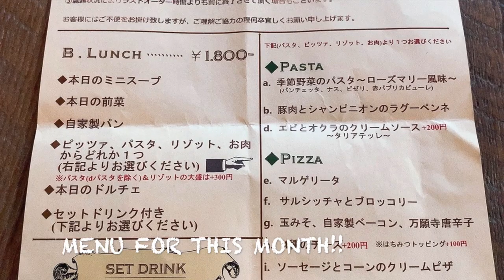[ CAFE VLOG] カフェ巡り--- BARN & FOREST 148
This Cafe house called BARN & FOREST 148
It's located at Ootaka No Mori, ChibaKen
The place is so nice and so relaxing.
Some area can use for Wedding Ceremony!